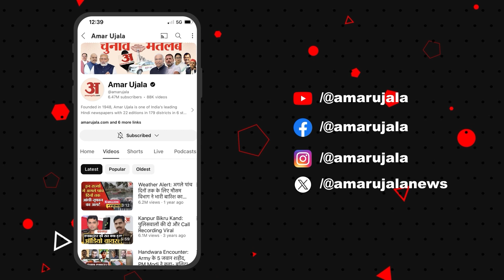Bikaner News :Spa Center में Police ने मारा छापा, मचा हड़कंप, चल रहा था जिस्म फरोशी का कारोबार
Alwar Crime News-Spa Center में Police ने मारा छापा मच गया हड़कंप, चल रहा था जिस्म फरोशी का कारोबार